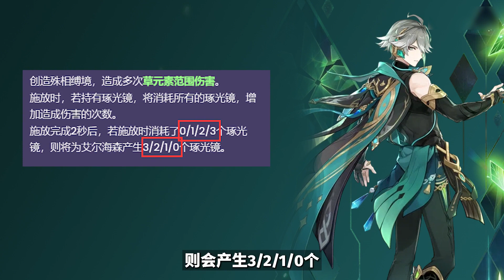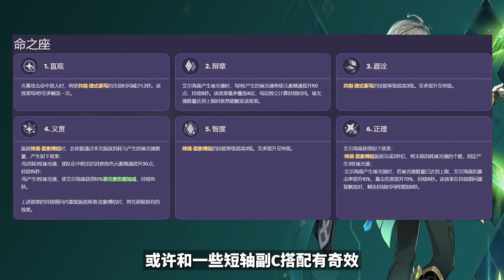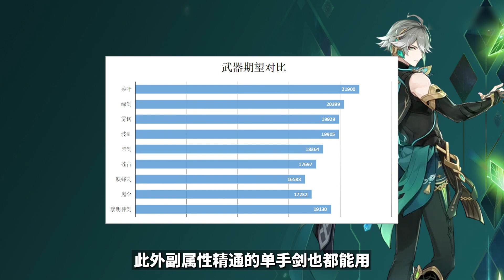【原神研究所】艾爾海森怎麼養？武器聖遺物配隊平民攻略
艾爾海森，神話中的武器聖遺物，為你帶來力量與智慧！本视频將為你揭示艾爾海森的養殖之道，讓你在平民中也能擁有超強戰力！此外，视频中將為你提供詳細的攻略，讓你瞭解如何組織艾爾海森隊伍，提升你的戰鬥力！

哈嘍大家好今天個大家帶來的節目是《艾爾海森怎麼養？武器聖遺物配隊平民攻略》，還在等什麼，趕緊點進來看啊！如果你喜歡我的視頻，就給點點訂閱唄

大家好，這裡是煤球兒MEI"唯一官方"合作頻道
專註研究各種原神遊戲解說